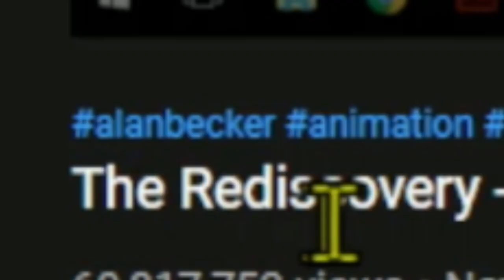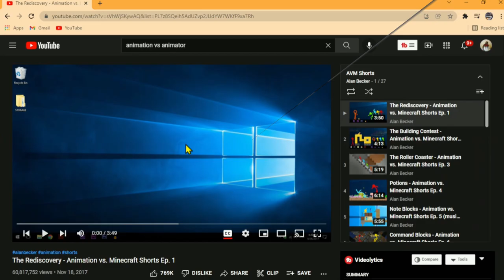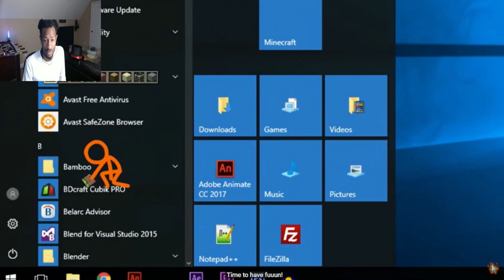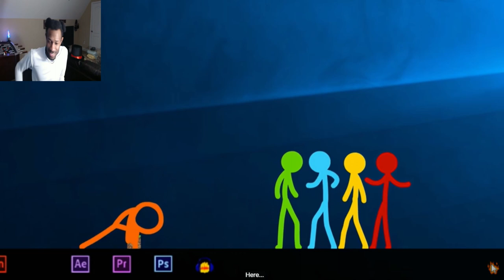Minecraft at its Finest | The Rediscovery - Animation vs. Minecraft Shorts Ep. 1 | Reaction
This s**t had me weak toward the end of the video,  minecraft really be like that tho too.